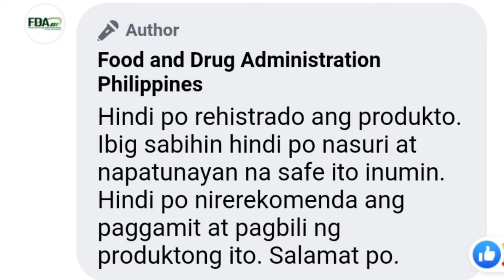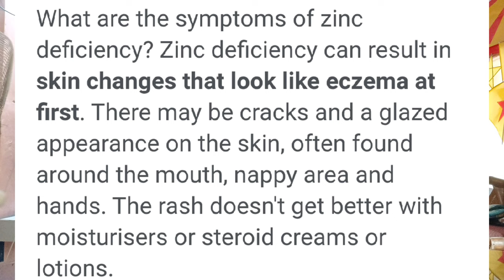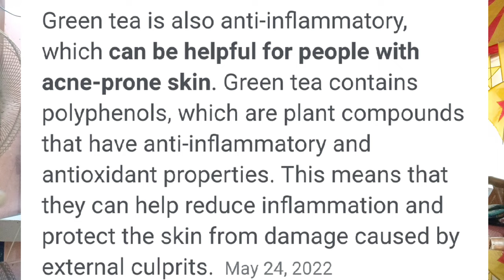Beware of this Supplement! Ling-Zhi Ginseng, Chuang Yao Wan, Pambataba ng supplement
This is my testimony about using Ling-Zhi supplement, it is a Chinese maid pill that can boost apetite for gaining weight. But beware of this supplement, it can cause, severe acne or break out after a month of using. Aside from acne, it can also harm your health! stop using this if you already taking!
Ling-Zhi Chuang Yao Wan
Ginseng Supplement
Lin-zi Vitamins
pampalakas kumain
Paano Tumaba